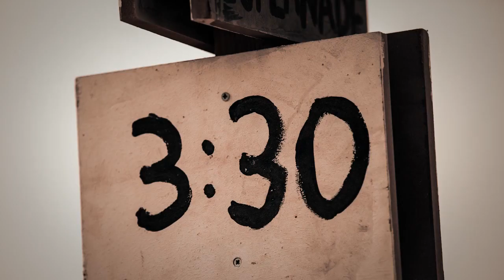MIDBURN 2014 מול הים- קרולינה - מידברן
צולם בפסטיבל מידברן 2014.
תודה לכל היפים והאמיצים שזימרו מול המצלמה.

שיר:
מול הים - קרולינה

צילום ועריכה - נתן סבן
גרמה לזה לקרות וכפרה עליה - ענת רורמן